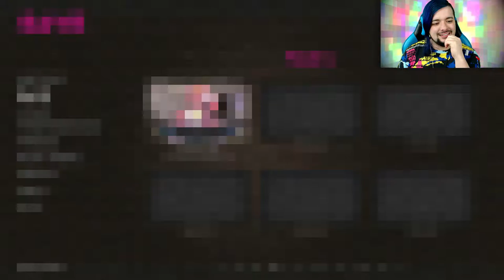Solon Plays ~ Arcade Spirits ❤ 👾 Episode 08: The Thesis & Chapter One Complete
Today we start out talking about why this game is important, what it is doing right, and what directions I want to see Arcade Spirits go in. Then we get to see how storytelling finally works. Also Iris gets ONE MILLION stars on rating dot com.